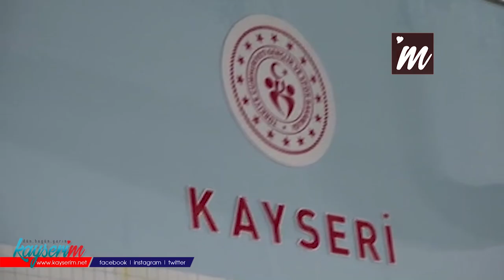Down sendromlu Zekiye, azmiyle örnek oldu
KAYSERİ'de annesinin sosyalleşmesi için 8 yıl önce yüzme kursuna gönderdiği down sendromlu Zekiye Bölükbaşı (25), katıldığı yarışmalarda birçok derece elde etti.

Anne Ayşe Gökçek (56) down sendromlu dünyaya gelen kızı Zekiye Bölükbaşı'nı, 8 yıl önce sosyalleşmesi için yüzme kursuna gönderdi. Kendisine geliştiren ve Zekiye, ülke genelinde katıldığı yarışmalarda birçok derece elde etti. Bölge şampiyonluğu ve Türkiye ikinciliği bulunan Zekiye Bölükbaşı, azmiyle çevresinde örnek oldu.

Anne Ayşe Gökçek, kızıyla gurur duyduğunu belirterek, "Bir annenin en güzel önceliği çocuğunu kabul etmesidir. Annesi onu kabul ettikten sonra Allah onun sabrını ve sevgisini veriyor. Ben de o sevgi ve sabırla kızımın yanında oldum ve onu yetiştirdim. Gittiğim toplumda kabul görmüyorduk. Ben bunların hepsini ve akrabalarım dahil bir kenara bıraktım. Eğitim için hazırlık yaparken ‘ne işin var evde otur’ dediler; ama ben hiç yolumdan şaşmadım. Zekiye artık sosyalleşti ve kendini idare edebiliyor" diye konuştu.

Kızının sosyalleşmesi için götürdüğü yüzme sporunda kendilerini gururlandırdığını kaydeden anne Gökçek, "Kızımı 8 yılı aşkın süredir yüzmesi için havuza götürüyorum. Down sendromlu birey olmasına rağmen takı tasarım kursu, ahşap boyama kursu, resim kursu ve engelsiz notalar kurslarına götürerek sosyalleşmesi için elimizden geleni yaptık ve hedefimize de ulaştık. Çocuğumun yanında oldum, tüm engelli bireylerimizin velilerinden yanında olmalarını istiyorum. Zekiye ilk başlarda yüzmeye eğlence amaçlı geliyordu. Daha sonra yarışmalara katılarak madalyaları alarak, İç Anadolu Bölge birinciliği ve Türkiye ikinciliği başarılarını kazandıktan sonra kendi isteği ile daha çok gelmeye başladı. Bundan sonraki hedefimiz Dünya şampiyonluğu, az bir farkla kaçırmıştık ama daha çok çalışarak hedefimize ulaşacağız" ifadelerini kullandı.